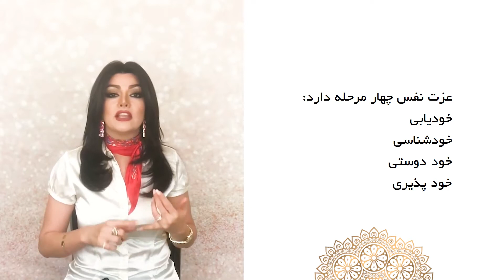خود دوستی و مراحل عزت نفس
یاران دیدارِجان سلام
در دو ویدیوی قبلی از برنامه دیدارجان گفتیم انسان ها دو دسته هستند و در این ویدیو خود دوستی را بیشتر توضیح می دهیم.
ژاله علیپور در دهمین ویدیو از فصل دوم برنامه روانشناسی و عرفانی دیدارجان، عزت نفس را توضیح می دهد و می گوید:هیچ کس در این دنیا با عزت نفس بالا یا پایین متولد نمی شود. تربیت والدین ، جامعه که در آن زندگی می کنیم روی عزت نفس ما تاثیر می گذارد.و خبر خوب این است که عزت نفس اکتسابی هست و با تمرین روی خودمان می توانیم آن را تقویت کنیم
در ادامه ژاله علیپور با معرفی عزت نفس به معنی باور خود توانمندی و احساس ارزشمندی می گوید افاراد با عزت نفس بالا افرادی هستند که برای حل مشکلاتشان به دنبال راهکار می گردند و خود نسبت به حل مشکلات اقدام می کنند و دیگران را در این باره مفصر نمی دانند.

در ادامه امیدواریم با تماشای این ویدیو و آشنایی با جهار مرحله عزت نفس بتوانید تفاوت عزت نفس با اعتماد به نفس را تشخیص دهید و یک گام به سمت بهتر شدن بردارید: